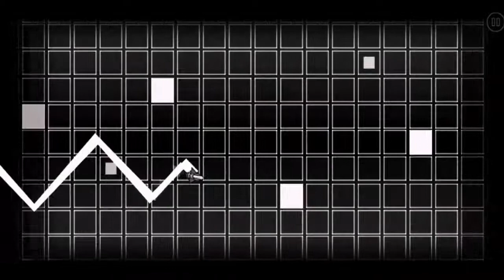[GD] 5 Random Hard Levels #19 (Mobile)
This one was late i guess...

1.The Fourth Dimension By Echonox
Song:Say My Name DTS Remix By DeadRewind
ID:11715114

2.Fractal By Pineapple
Song:Fractal Geoplex
ID:14385259

3.Electronic Universe By Jeyzor
Song:Massive Discharge By Shtriga
ID:4585670

4.Ateam By Ghostface
Song:Team A By MadHouseDude
ID:23192936

5.Aptitude By Jayuff
Song:Dj Babokon Dragonfly
ID:14762684

Thats it...

(Not really active there)

Rules! (Read them and you are fine!)

1 - Be Polite in the comment section
2 - Any kind of insult attacking me or other viewer instant BAN!
3 - Be nice to me i will be nice to you!
4 - No spam (Instant ban)
5 - No self advertising,applies to Sub For Sub as well(Comment Removed,2nd time ban)
6 - No Racism,Being rude will result simple ban no discussion!
7 - Politic related conversation =Insta Ban!
8 - Breaking 2 Rules=Instant BAN (no exeptions!)
9 - No Sub For Sub&etc (BAN)
10 - NO LEVEL REQUESTS!! (Comment Removed 2nd time is ban)
(Also applies to my other videos & Geometry Dash videos)
11 - Read all rules above thanks!

English in the comments is preffered thanks!

A:Serbia

A:Sport,going out&hiking